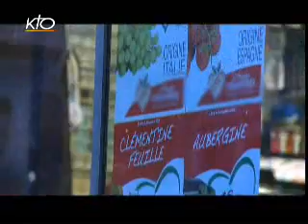Le travail du dimanche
Votre rendez-vous avec l'actualité vous propose de revenir avec deux editorialistes de la presse chrétienne sur cette question : Faut il faciliter le travail le dimanche ?